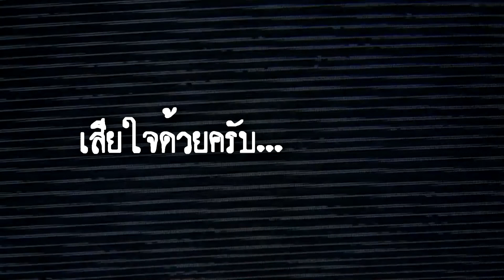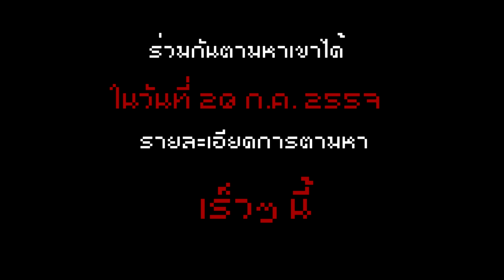Game Start เรามาเริ่มเกมกัน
เกมนี้ไม่มีสิทธิ์ถอนตัว ถ้าอยากหยุดเกม ก็ตามหาผมให้เจอ...